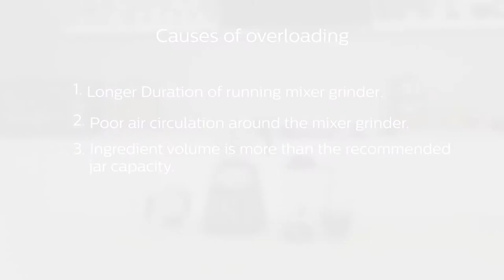Indian Market: HL7777/00- Tips to avoid overloading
Troubleshooting for HL7777/00 - Tips to avoid overloading